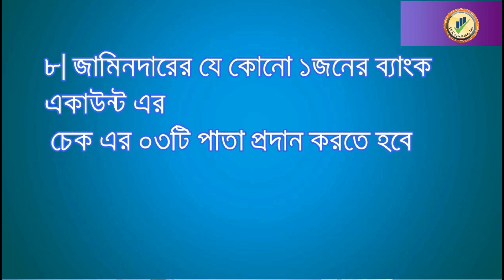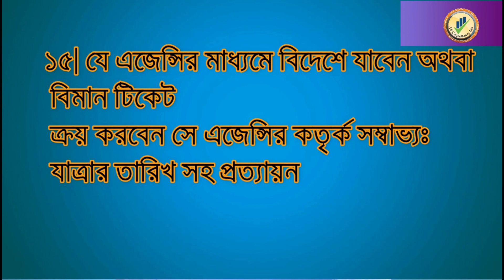প্রবাসী লোন পাওয়ার সহজ উপায় || Bank Loan in Bangladesh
প্রবাসী লোন পাওয়ার সহজ উপায়  || Bank Loan in  Bangladesh || Bangladesh Bank

চাকুরী নিয়ে বিদেশ যাবেন ভাবছেন ...? অনেকেই পর্যাপ্ত টাকার অভাবে সিদ্ধান্ত নিতে পারে না তাদের জন্যই এই ভিডিওটি ভিসা আসার পর চাইলে আপনি লোন নিয়েও পরিশোধ করতে পারেন আপনার অভিবাসন খরচ তাই জেনে নিন কি কি যোগ্যতা বা কাগজপত্র লাগবে বিদেশ যাওয়ার জন্য লোন নিতে  প্রবাসী কল্যাণ ব্যাংক ও  কর্মসংস্থান ব্যাংক সরকারি নির্দেশে এই ঋণ প্রকল্প চালু  করেছে

আমি সি, এম আমিনুল বাহার ট্যাক্স এন্ড ইমিগ্রেশন আইনজীবী এই চ্যানেলের মাধ্যমে ব্যবসা ,বিনিয়োগ ,ইমিগ্রেশন ও ভিসা সংক্রান্ত আপডেট কিছু তথ্য দিয়ে আপনাদের জীবনযাত্রা সহজ করার লক্ষ্যে কাজ করে যাচ্ছি আপনাদের ইতিবাচক মন্তব্য প্রতিনিয়ত অনুপ্রাণিত করে তাই শত ব্যাস্ততার মধ্যেও আপনাদের সাথে যুক্ত থাকার চেষ্টা করি আপনাদের ব্যক্তিগত পরামর্শ ও সহায়তা পেতে আমার অফিসিয়াল ফেইসবুক পেজ এ ম্যাসেজ করতে পারেন

Chief Consultant
AB Consultancy Ltd

ডাচ বাংলা ব্যাংক পার্সোনাল লোন